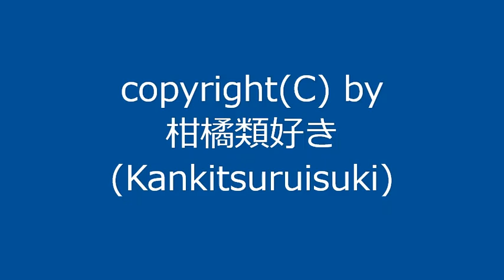【自作曲 / Original Music】『雨の日その3_re』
曲名：『雨の日その3_re』